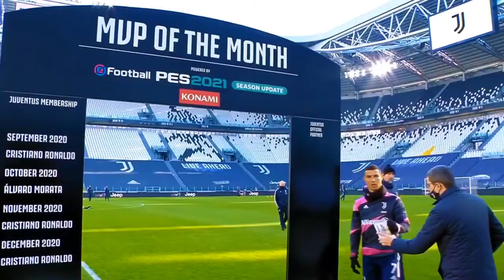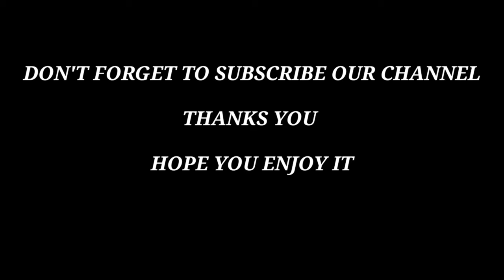Cristiano Ronaldo●Free Clips●No Watermark HD Goals&Skills 2021